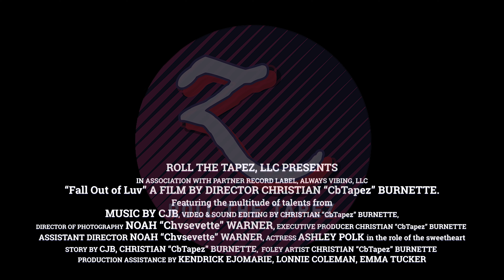Fall Out of Luv (Official Music Video)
Text
Laylo.com/CJB

Atlanta - UMiami

Lyrics
Guess my demons tight with you
‘Cause you stuck in my mind
I can’t sleep at night
Too lost in my thoughts
From those times
It was you and I
Us against the world and we’d shine
I’m not feeling right knowing that you’re out of my life

I know
I know people fall apart
But I never for a second
Thought that we could go and
Fall out of love
So quickly
Now it’s too far gone
And I’m left with memories
And a broken heart

Girl, I’m not. No, I’m not
Not the same man I once was
He was too full of himself
Now I’m starting to grow up
I know we were so different
Well that’s what brought us close
I wish I would have
Listened to you a little more
‘Cause I miss the
Way you showed such
Heart and kindness
I wish
I ain’t take that as a weakness
These days all I see is
Selfish people.
I can’t find no one
Like you, I keep trying

Too lost in my thoughts from those times

Yeah, I know. Yeah, I know